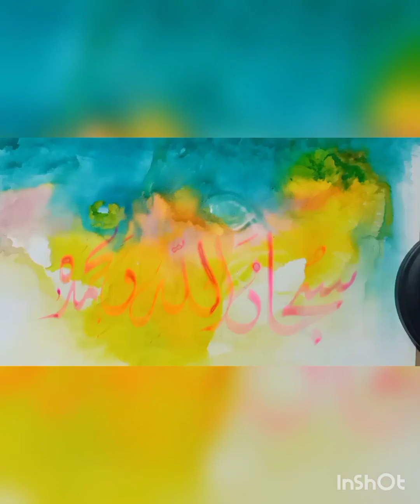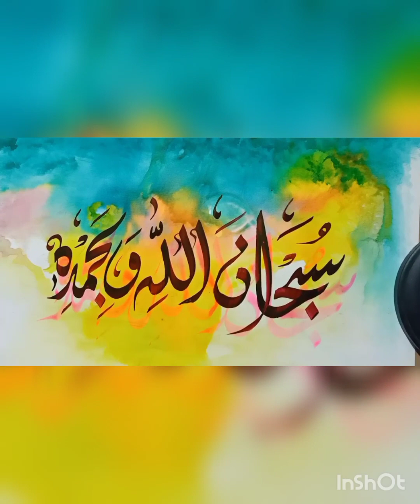Ayaat composition with ( Art Card )❤️❤️❤️😎😍